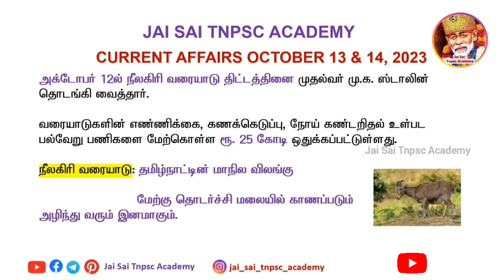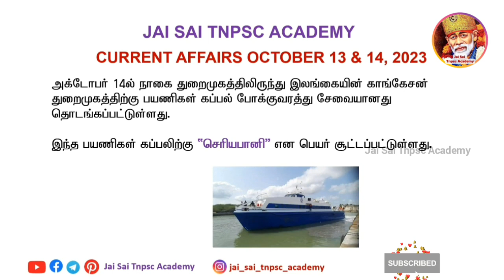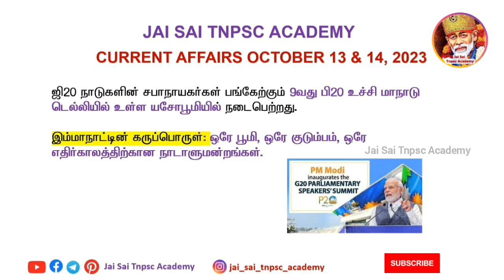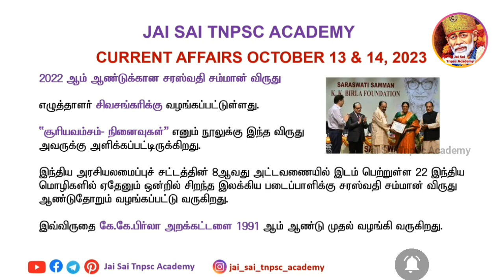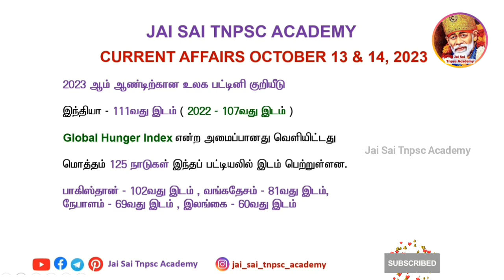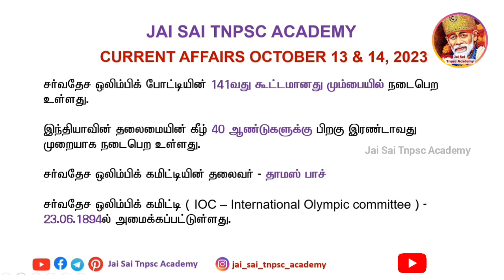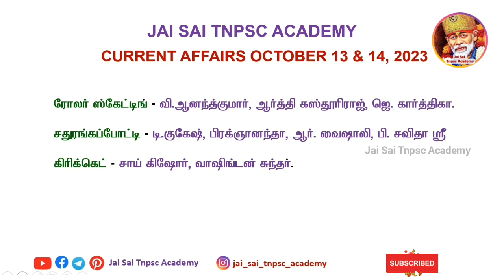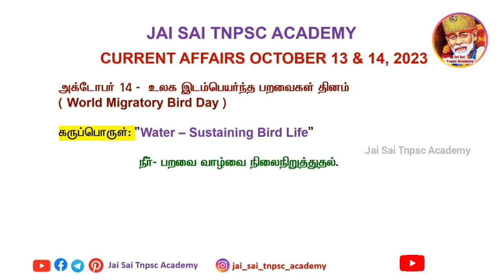October 13 & 14 2023 Today Current Affairs In Tamil || JAI SAI TNPSC ACADEMY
October 13 & 14 2023 Today Current Affairs In Tamil